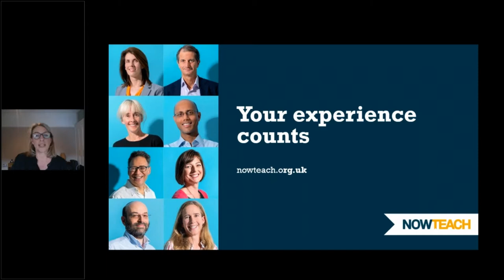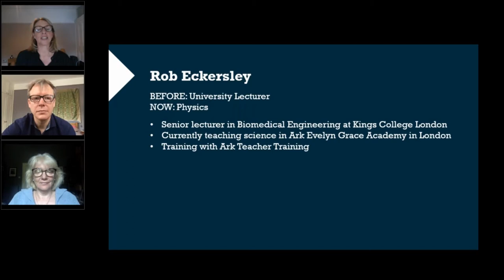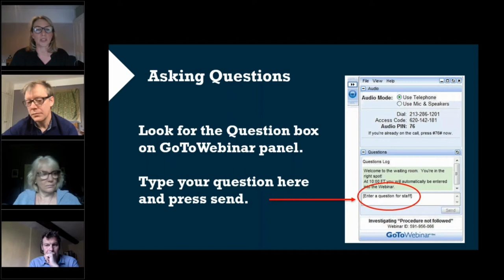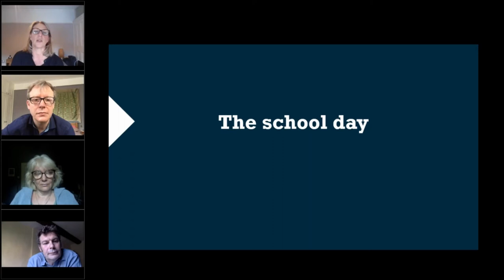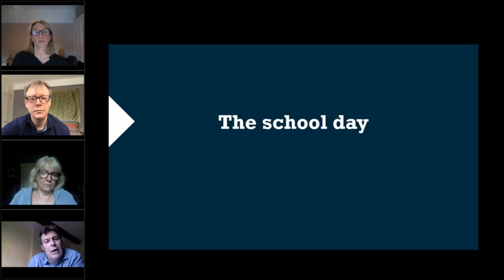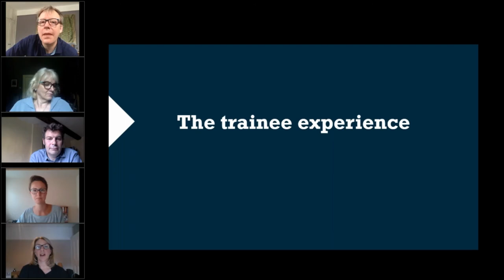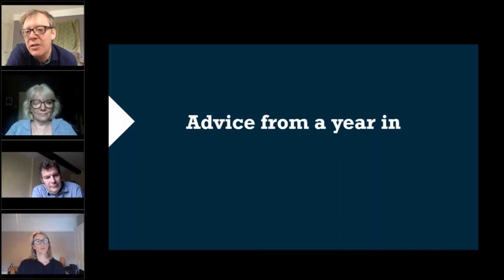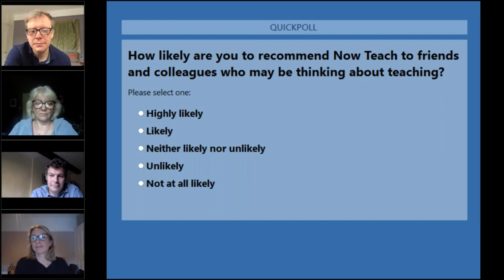School Experience with Jo Holmes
Hosted by: Jo Holmes
Recorded: 27th May
Topic: School Experience